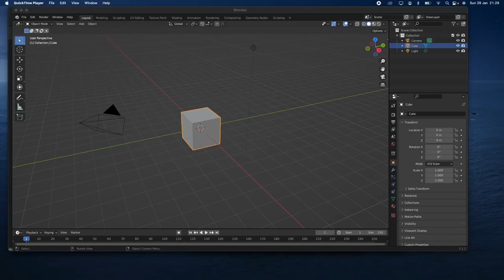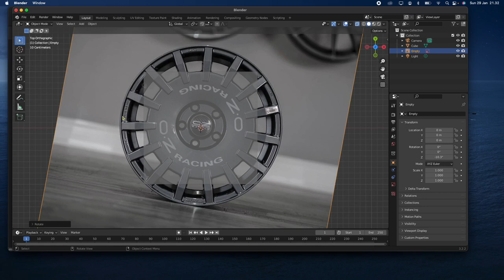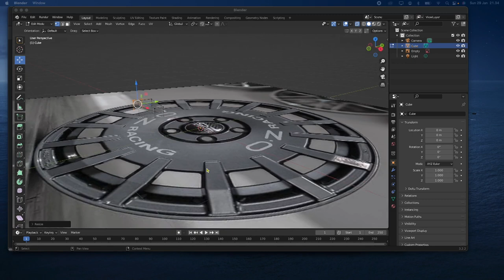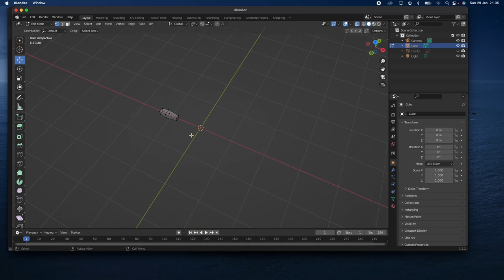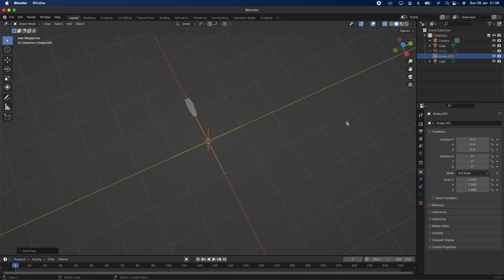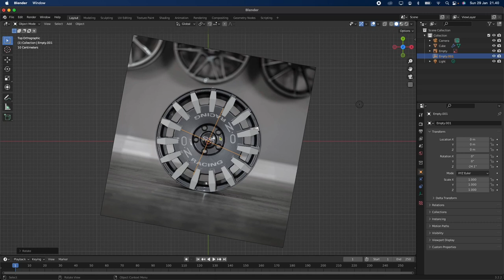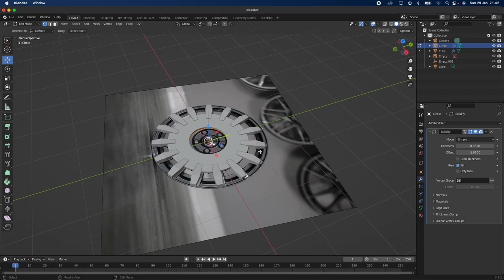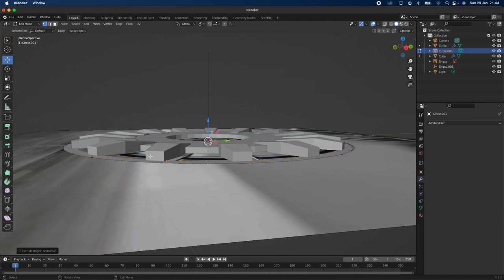OZ Racing Wheels / RIms Modeling in Blender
Another basic Blender tutorial for beginners.